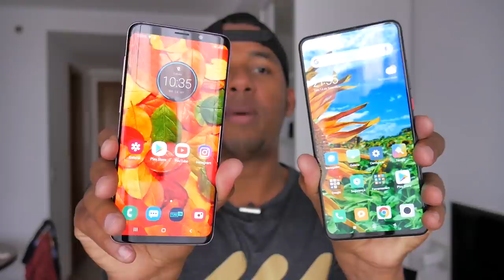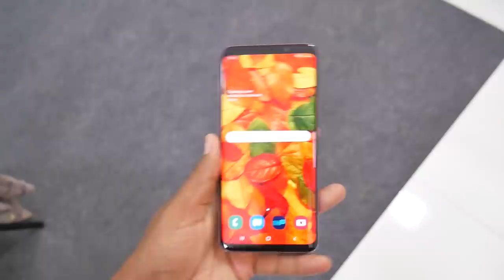A MELHOR OPÇÃO ATÉ 2MIL | XIAOMI MI 9T vs GALAXY S9 PLUS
Galaxy M53 5G 128/8GB Link Redmi Note 11 NFC 128GB